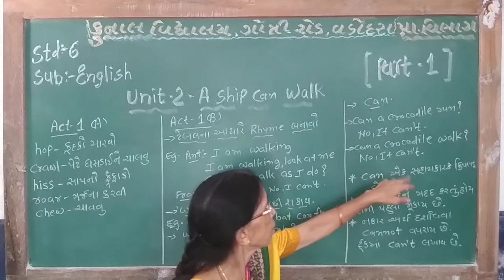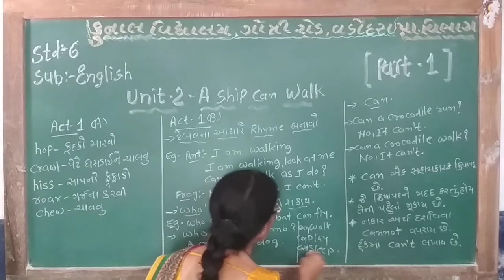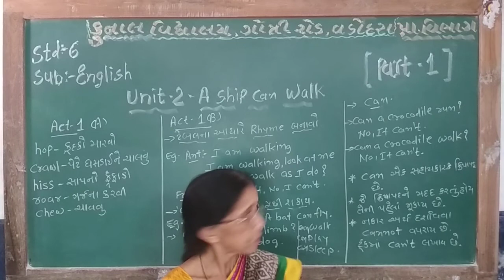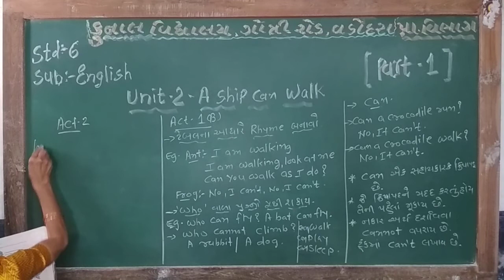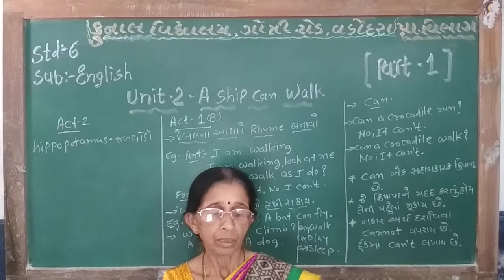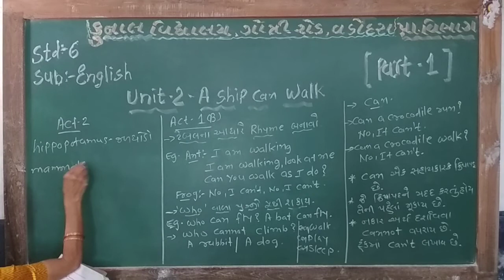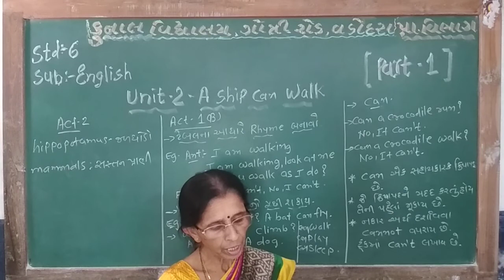STD – 6 | SUB – ENGLISH-II- UNIT –2| PART – 1| KUNAL VIDYALAYA, GOTRI ROAD, VADODARA.